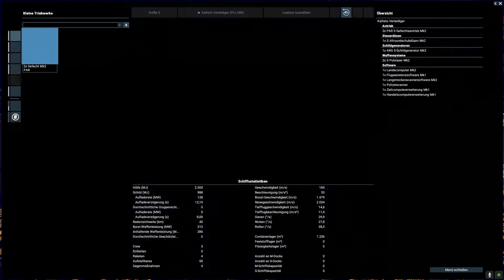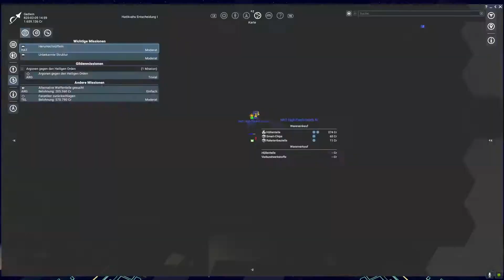🌄 Let's play X4 Foundations Deutsch Teil 35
Weltraumsimulation: X4 Foundations

... erster Handel - wenig Profit.